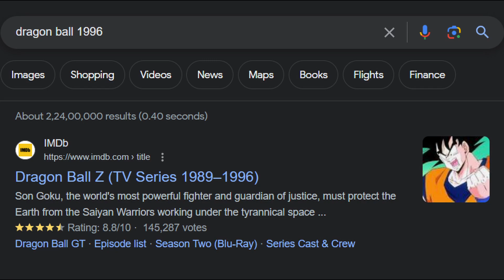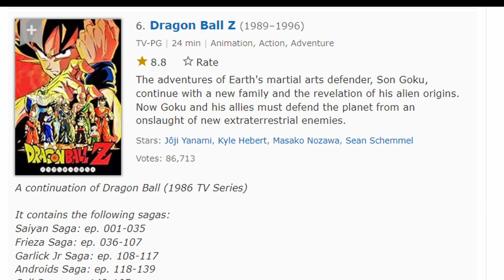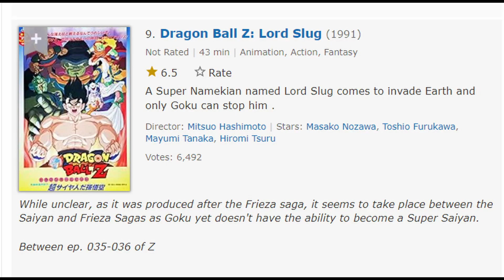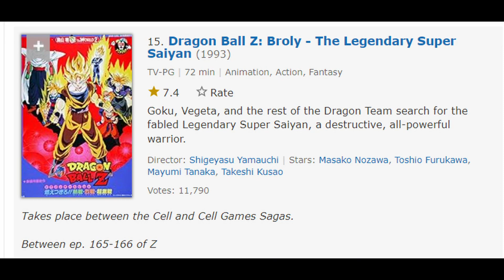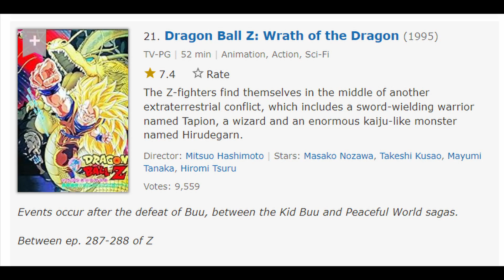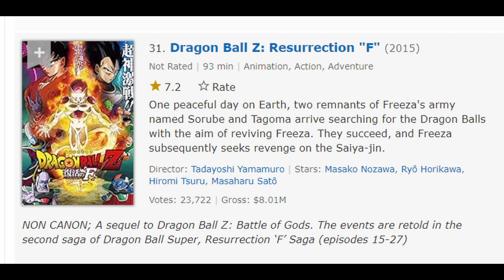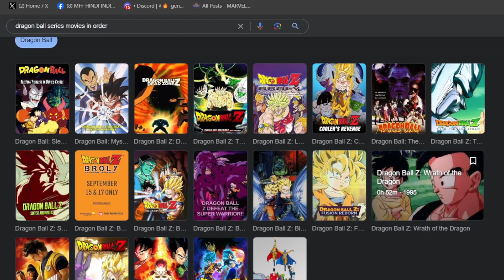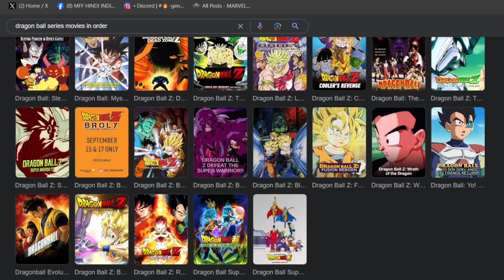How to watch dragon ball series movies in order | Watch dragon Ball in Order in Hindi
in this video i am showing how to watch dragon ball all movies and series in order
dragon ball super, dragon ball, dragon ball z, dragon ball super broly, goku, ultra instinct, vegeta, gohan beast, gotenks, grilin, master roshi, bulma, lord beerus, whis, ultra ego form, dragon ball super super hero, all movies and series mention in this video.

1. How to watch dragon ball series movies in order | Watch dragon Ball in Order
2. How to watch dragon ball series movies in order in hindi
3. How to watch dragon ball movies in order in hindi ?
4. How to watch dragon ball movies in order in hindi dubbed
5. How to watch dragon ball movies tv shows series in order in hindi dubbed ?

Today i will show you dragon ball series movies in hindi in order
This is video game related    - Marvel Future Fight Mobile game & Other Games etc...
GAME ID - IN GAME NAME
My ID MFF - MayurSpider
Playlist for New Players And Begginers -

Timestamp :-